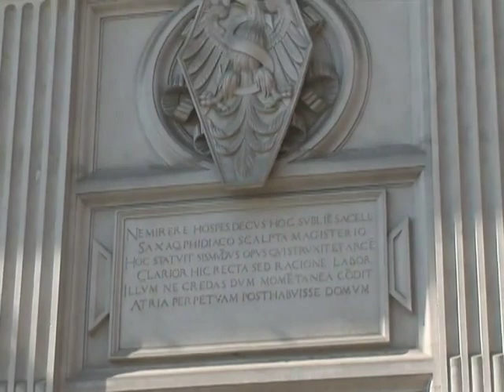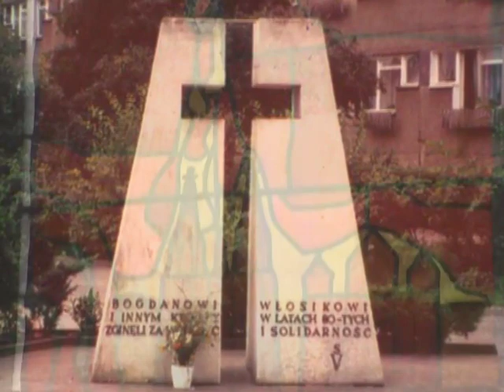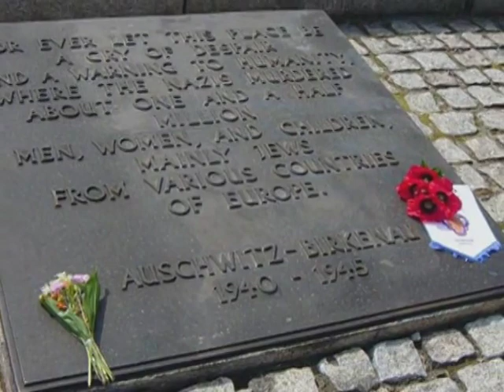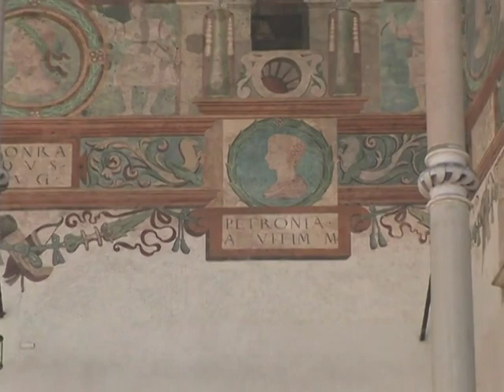MUSICAL VISIT TO CRACOW, POLAND with Diane Bish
2704 MUSICAL VISIT TO CRACOW, POLAND  Diane Bish visits Cracow, Poland with its rich history, castles & cathedrals.  Diane's guest is saxophonist David Parks who joins Diane in St. Salvatore Monastery.  Other stops include the Arka Pana Church, Wawel Castle and St. Mary's Basilica.   Music: Handel "Largo from Xerxes"; G.B. Martini "Minuet"; Mendelssohn "Andante Allegro"; A. Corelli "Aria"; G. Young "Trumpet Tune" and Diane's arrangement of "Thine be the Glory".